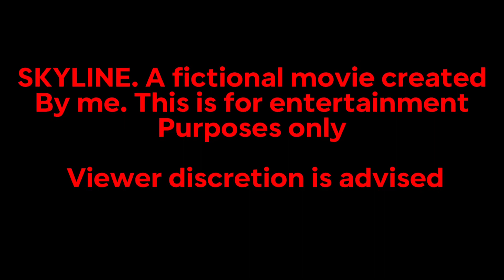SKYLINE |The short movie clip.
I made this in Forza all by myself. I hope you guys enjoy!
This movie takes place in Baja California, Mexico.

It also takes place a little bit in riviera Maya, Mexico.